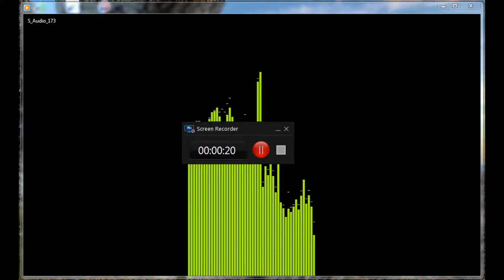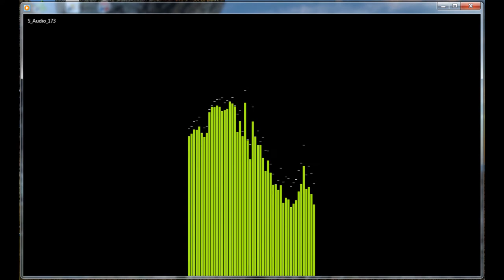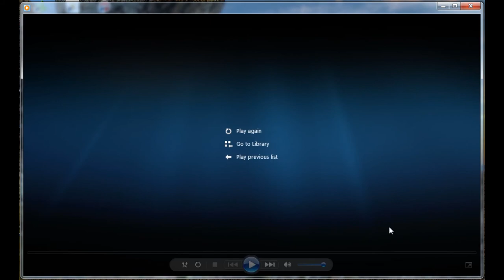He Will Carry You